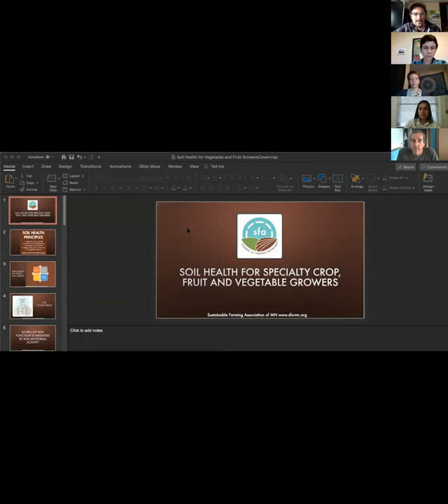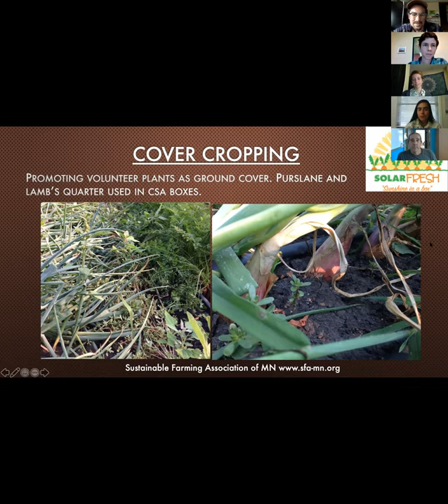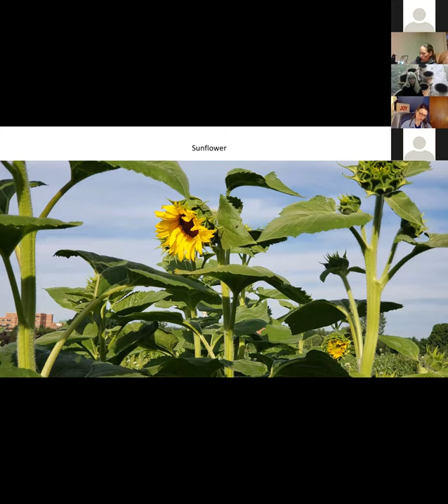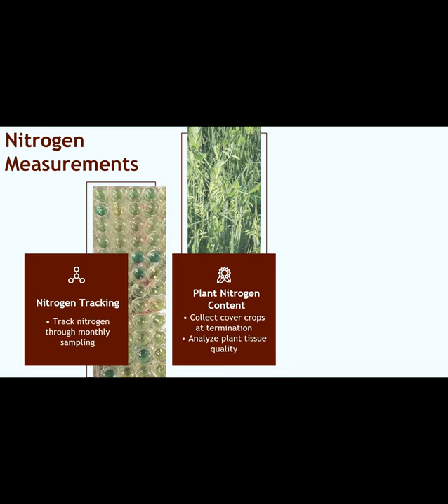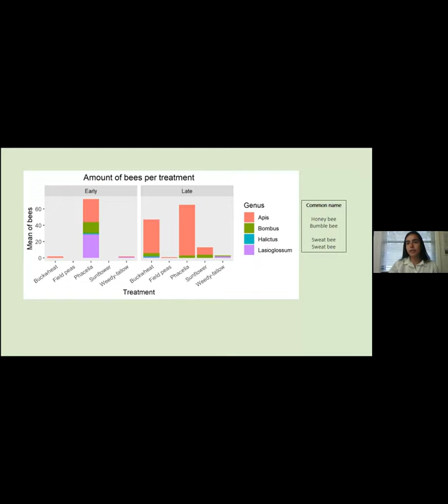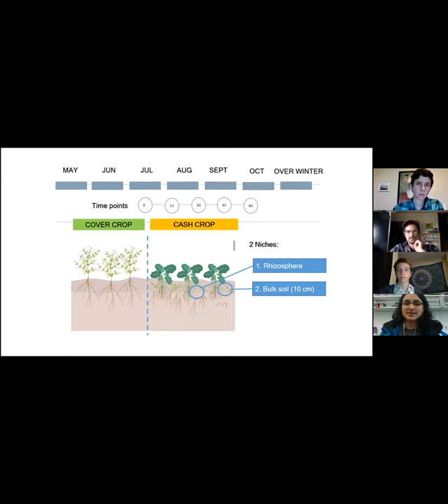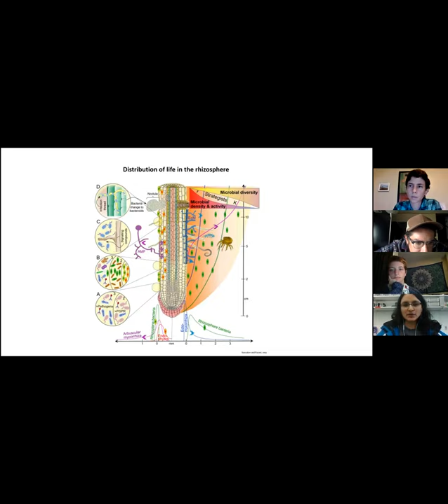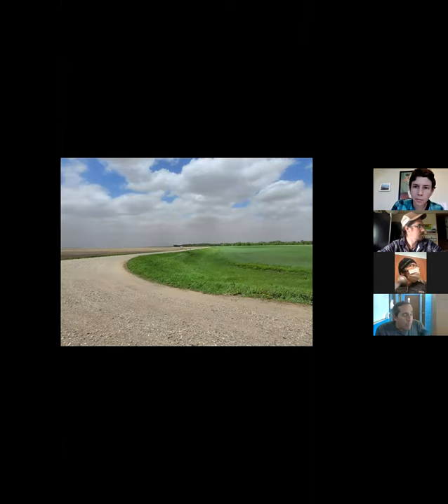Cover Crop Workshop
We will take a deep dive into the benefits of cover crops and diverse pollinators with researchers Adria Fernandez, Gabriela Hidrobo, Naomy Candelaria and Madison Moses form the UMN Grossman lab as well as the sorghum project with WETCC extension education dept. We will discuss the details of our collaborative project in Mahnomen this summer and how you can be involved. The researchers will be also speak about counting pollinators, advanced nitrate testing.